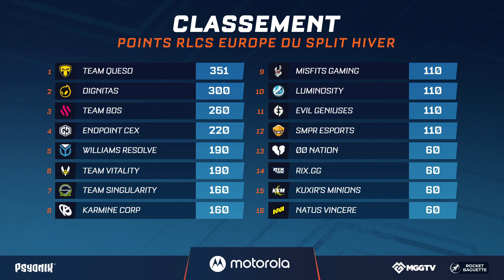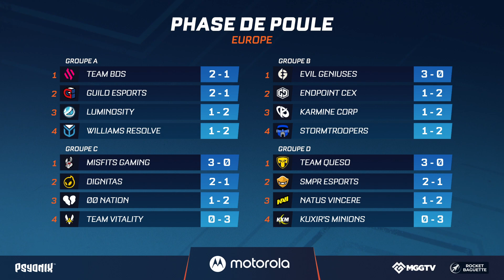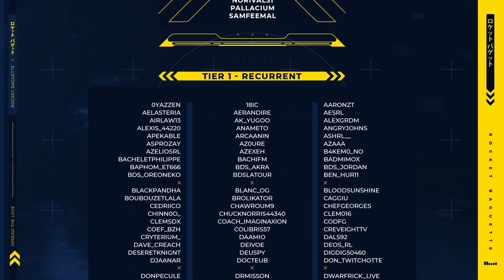Dignitas vs NAVI - RLCS 2021/22 - Regional 2 EU - Jour 1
Résultats ? Planning ? Retrouve toutes les infos sur les RLCS
Tu ne trouves pas pas l'un des matchs qui a été joué ? Il doit être posté sur notre chaîne principale